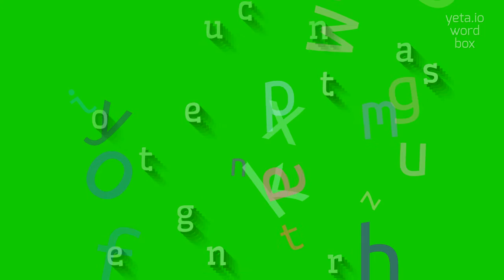How to say "counteragents"! (High Quality Voices)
Watch in this video how to say and pronounce "counteragents"!